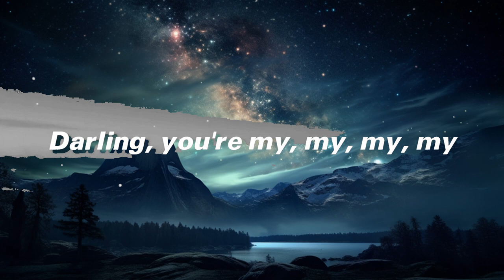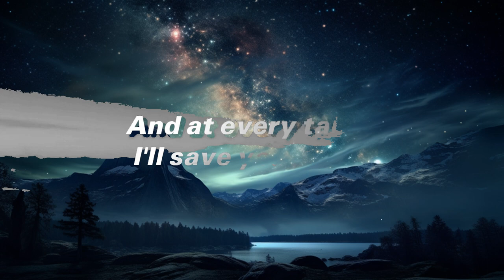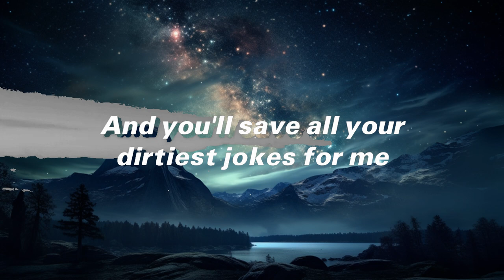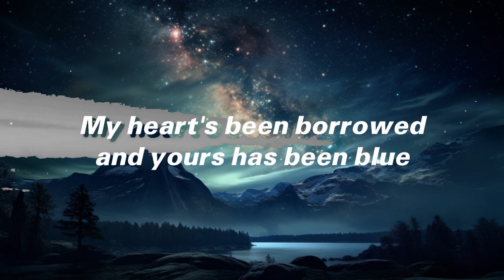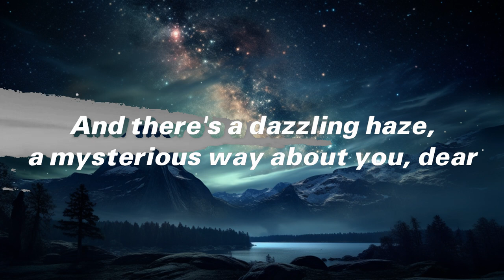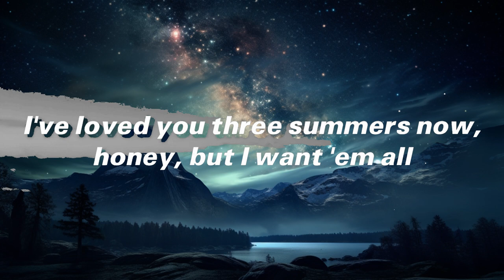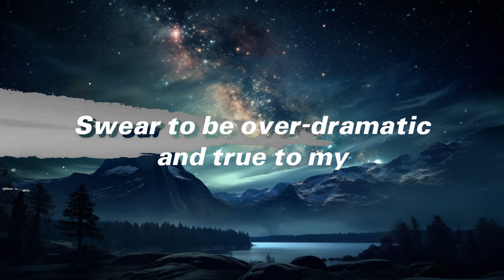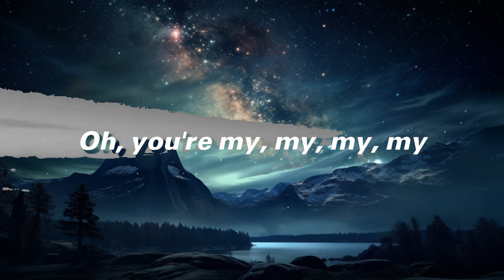Taylor Swift - Lover [Lyrics] | Spotlight Music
Taylor Swift - Lover [Lyrics]
Lyrics Video for "Lover" by Taylor Swift

Lover

Lover

I take this magnetic force of a man to be my
Lover
Swear to be over-dramatic and true to my
Lover

And at every table, I'll save you a seat
Lover

Lover

📷: unsplash

Lover

Producer, Studio  Personnel, Recording  Engineer, Programmer, Associated  Performer, Drums, Percussion, Bass  Guitar, Acoustic  Guitar, Keyboards, Piano: Jack Antonoff
Producer, Associated  Performer, Vocals: Taylor Swift
Studio  Personnel, Recording  Engineer: Laura Sisk
Studio  Personnel, Asst.  Recording  Engineer: John Rooney
Studio  Personnel, Mixer: Serban Ghenea
Studio  Personnel, Mix  Engineer: John Hanes
Composer  Lyricist: Taylor Swift